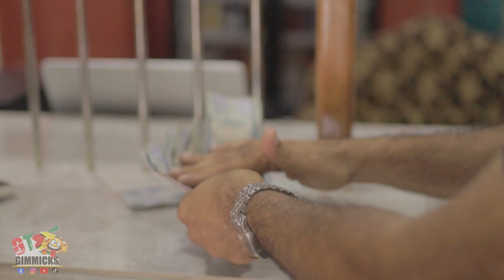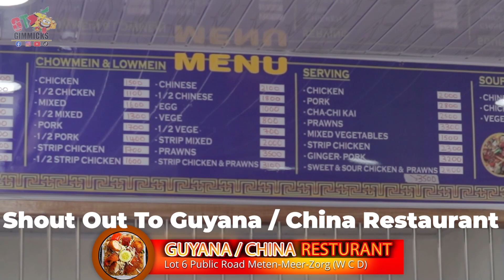The Broke American